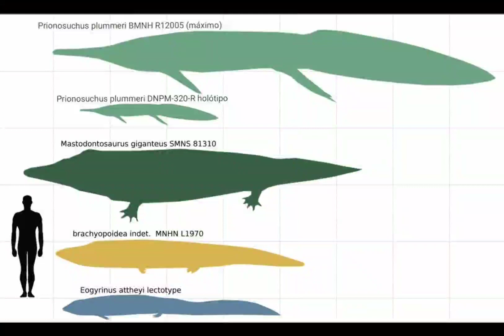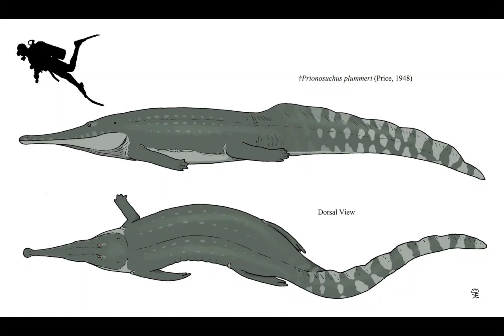Prionosuchus você nunca tinha visto isso!